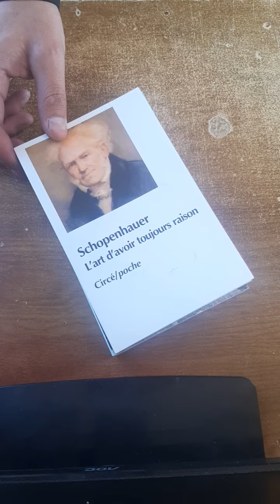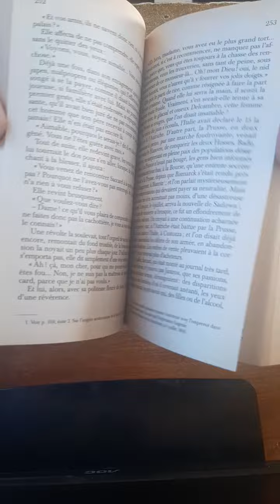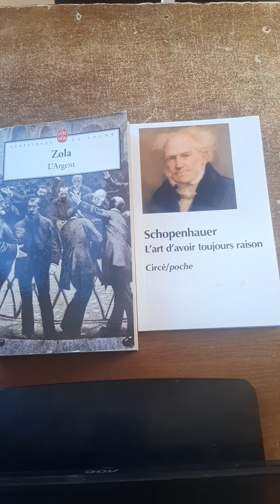L'art d'avoir toujours raison - Schopenhauer / L'argent - Zola (UNBOXING)